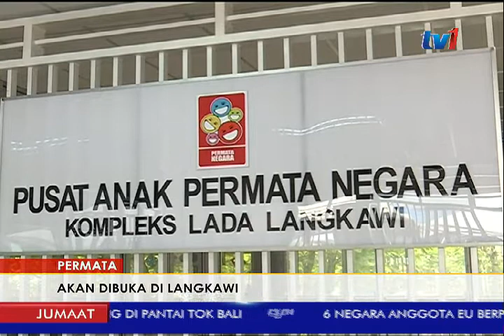PERMATA – AKAN DIBUKA DI LANGKAWI [16 FEB 2018]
Pusat Anak Permata Negara (PERMATA) pertama   di Langkawi akan dibuka pada 19 Februari ini.

Ia merupakan pusat keempat yang dibuka di Kedah selepas Kuala Ketil, Pokok Sena dan Yan.